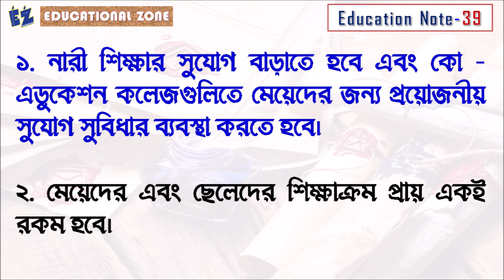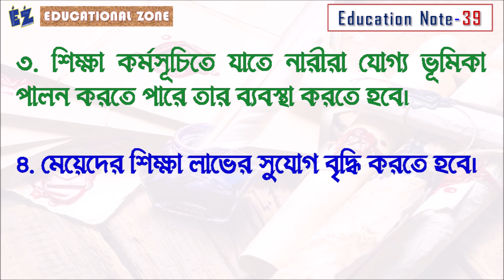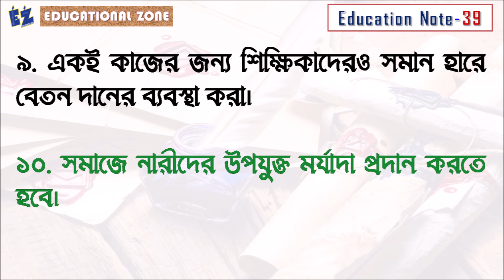নারী শিক্ষার উন্নতিকল্পে রাধাকৃষ্ণন কমিশনের সুপারিশ গুলো কি কি ছিল আলোচনা করুন ?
Address: » 🌤🛰🌤
Name: DEBARSHI DEBNATH
VILL: BHANGNI PART-2,
PO: NIGAMNAGAR,
PS: DINHATA,
DIST.: COOCH BEHAR
PIN: 736169